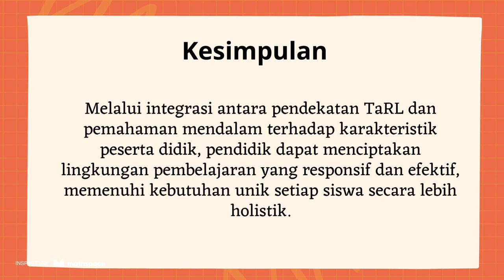Koneksi Antar Materi Topik 3 Prinsip Pengajaran dan Asesmen 1 di Sekolah PPG Prajabatan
Buatlah koneksi antar materi mengenai pendekatan TaRL dengan teori karakteristik peserta didik. yang telah Anda pelajari pada mata kuliah lain seperti mata kuliah Pemahaman tentang Peserta Didik dan Pembelajarannya. Output kegiatan ini dapat berupa peta konsep, poster, infografis, video, dan lain-lain.